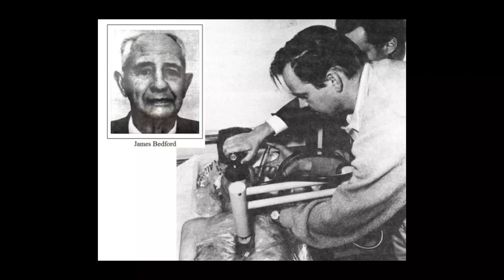The Endgame for Cryonics. (Survey afterwards - Link Below)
🔴 Join the SURVEY at the end of this episode.